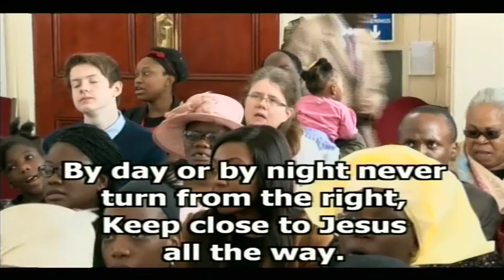THE DAY OF PENTECOST - by Bro Keijo Kinnari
Sunday Morning Worship on 15th May 2016. AFM UK Peckham HQ